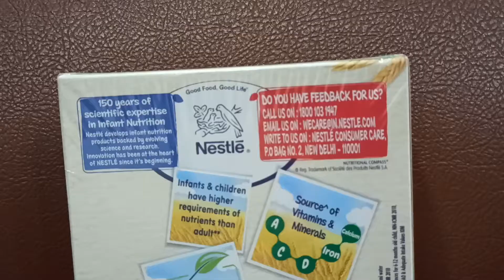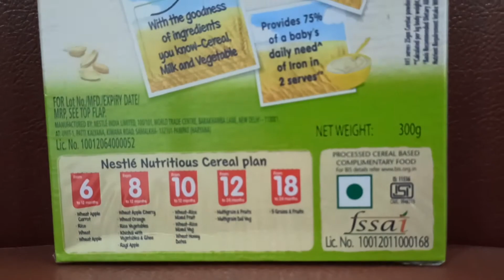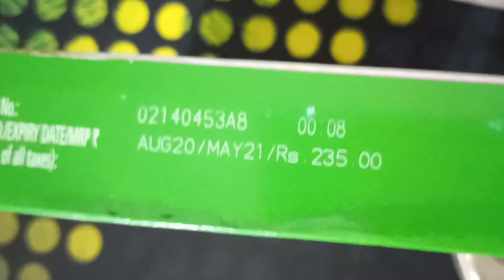Cerelac Khichdi with vegetables and Ghee|| Review in telugu||should you buy or not? Watch full video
Also watch glitters princess world channel
Directly dealing with many brands mostly kurties and nightwear
Those who are intrested u can join the group
Ple stay check prices
Give away contest also will be conducted for every 2r3 months

REGARDS
PARIMALA.G
SONU COLLECTION'S
GLITTERS PRINCESS WORLD